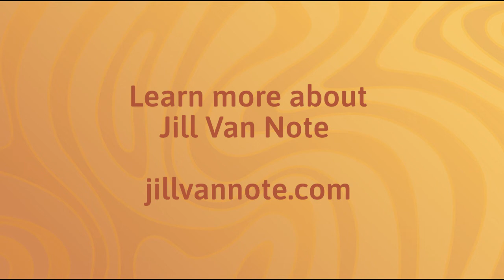Jill Van Note, Living the Good Life, at Move Better, Feel Better: A Feldenkrais Awareness Summit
Jill Van Note, PCC, GCFP presents Living the Good Life: Health, Wellness and Feldenkrais at the 2021 Move Better, Feel Better: A Feldenkrais Awareness Summit.

This is a short excerpt from a full interview.

What constitutes a good life?
We know that proper hydration, nutrition, exercise, sleep, connecting with others, and mindfulness are key components of living and aging well.

Then, if we know, why don’t we practice these things consistently?
How does self-compassion, adaptation, and resilience come into play as we age?
What do you need to truly thrive and live your good life?

Join us as we explore these questions and how Awareness through Movement® as a consistent practice supports graceful living and aging.

Stick around to listen to the other Feldenkrais, somatic movement, breath, music, dance and play specialists presenting at the summit, found It's a great introduction to the Feldenkrais Method, Awareness Through Movement and other somatic approaches to moving better, feeling better, and living a better life.